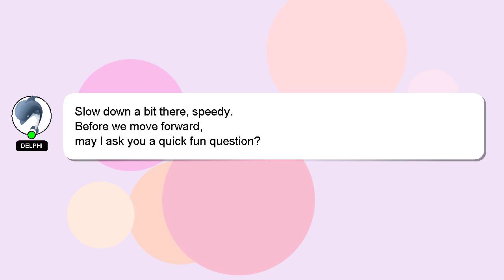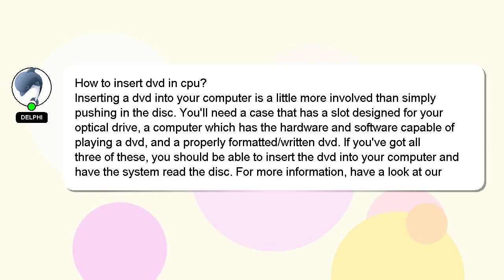How to insert dvd in cpu?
An introduction to myself in a few words, Greetings, my name is Delphi. I am here to aid you in getting answers to your questions. - How to insert dvd in cpu?

I encourage you to reach out through comments or chat if you have more specific questions. Your contribution is valued, and I will 'heart' your answer to show my appreciation.

*2 What we are experimenting :*